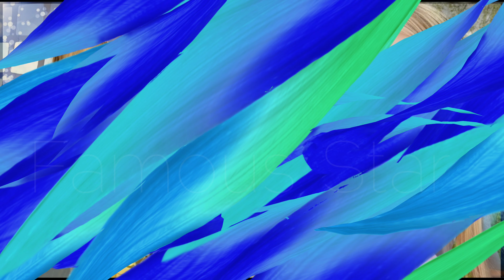Peja Anne (ROCK SQUAD) Stunning Transformation From Baby To 13 Years Old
Peja Anne Transformation From Baby To 13 Years Old || ROCK SQUAD Peja Anne Transformation

Join us as we journey through the life of Peja Anne, from her adorable baby years to her teenage transformation at 13. Witness the growth, changes, and milestones of this young star from the ROCK SQUAD. Don’t miss out on Peja Anne’s transformation journey.